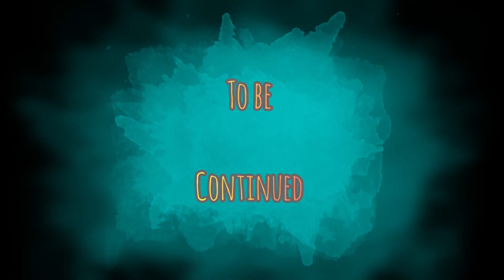Lego minisode/ waiter ghost episode 2 👻